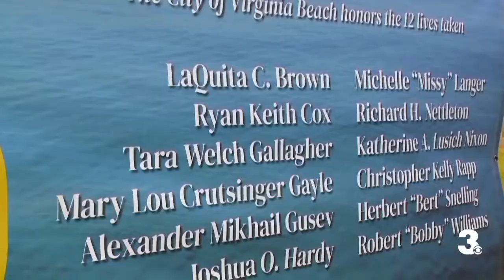Commission seeking information about 2019 VB mass shooting